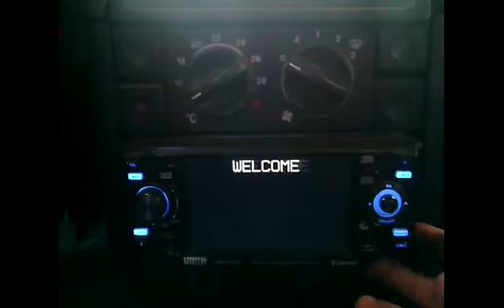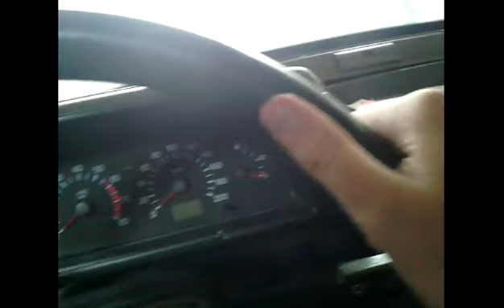Котаюс на велосипеде и на "машинке"